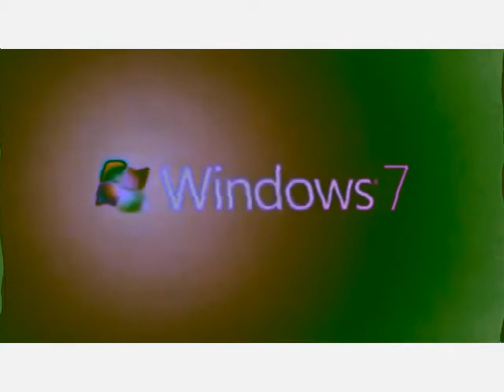Windows 7 Logo Animation in Formulator V6